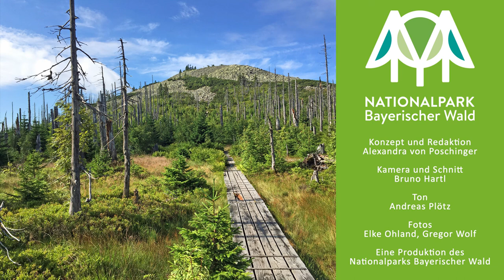Philosophie trifft Wildnis: Auf eine Baumlänge mit Sinan von Stietencron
Sinan von Stietencron ist als Philosoph und Künstler in vielen Disziplinen unterwegs und versteht es meisterlich, über die Natur nachzudenken. Im Interviewformat "Fünf Fragen - Eine Baumlänge Abstand" philosophiert er mit Journalistin Alexandra von Poschinger, wem die Natur gehört und welche Rolle der Mensch darin hat.